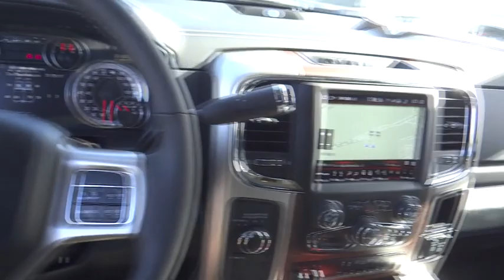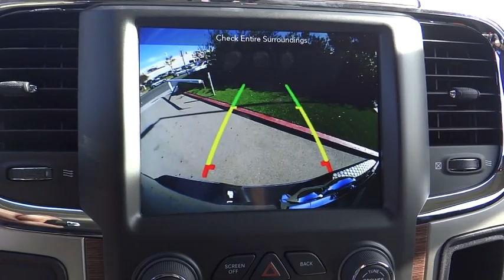2018 Ram 2500 Norco, Corona, Riverside, San Bernardino, Ontario, CA 18D1324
Bright Silver Metallic Clearcoat New 2018 Ram 2500 available in Norco, California at